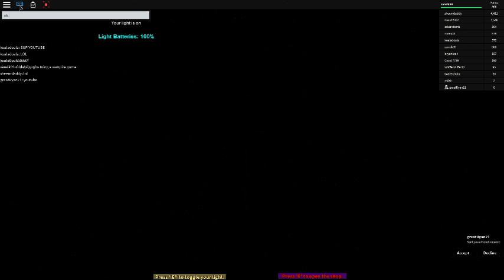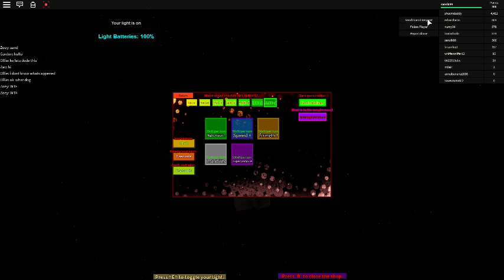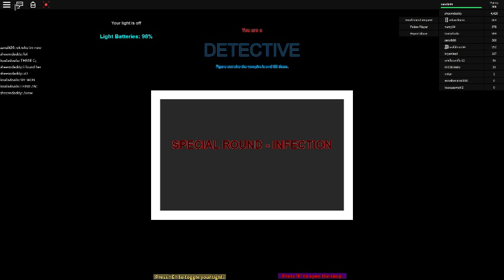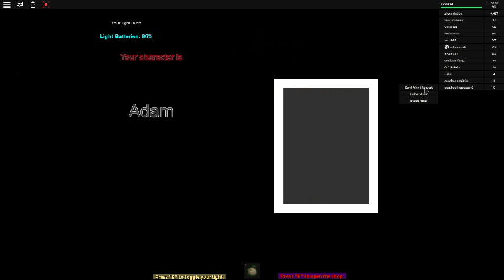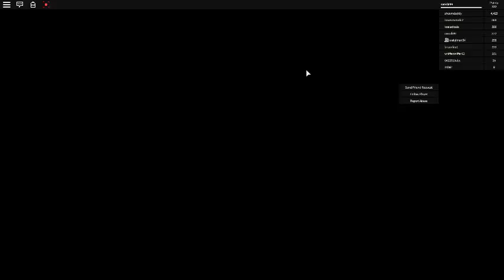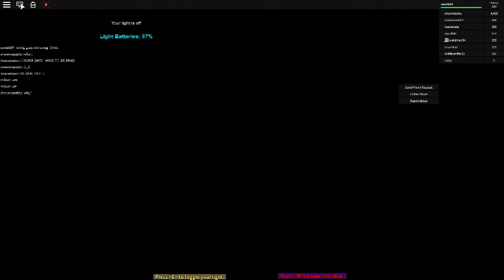roblox vampire hunters#1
vampires game 1 year:D